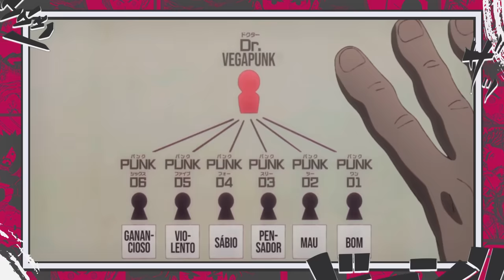O NÍVEL REI PIRATA REVELADO - 25 ANOS DEPOIS O PODER DE SHANKS FINALMENTE REVELADO - ONE PIECE 1112